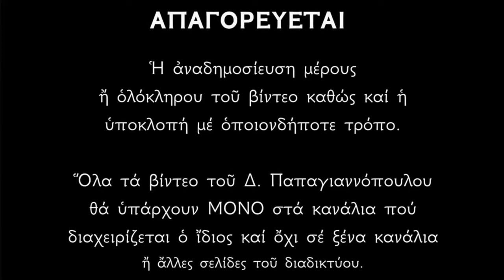2 ΙΑΝΟΥΑΡΙΟΥ - Απολυτίκιο Αγίου Σιλβέστρου Πάπα Ρώμης | Δημήτριος Παπαγιαννόπουλος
Στολὴν ἐνδυσάμενος, ἱεραρχίας πιστῶς, ἀμέμπτως ἱέρευσας, τῷ ἐπὶ πάντων Θεῶ, Πατὴρ ἡμῶν Σίλβεστρε· ἔχων γὰρ πολιτείᾳ, συνεκλάμποντα λόγον, θαύμασιν ἐβεβαίους, εὐσεβείας τὴν δόξαν, δι’ ἧς οὐρανίου δόξης, ὤφθης συμμέτοχος.